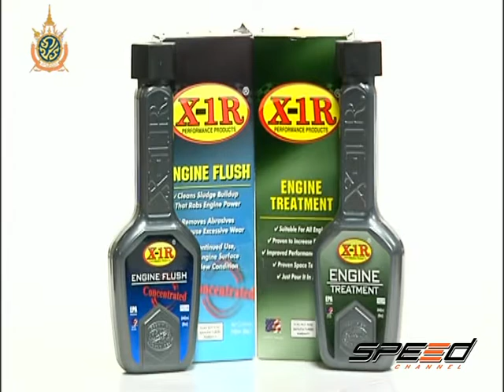Speed Talk OA 14 07 2016 (5/5)